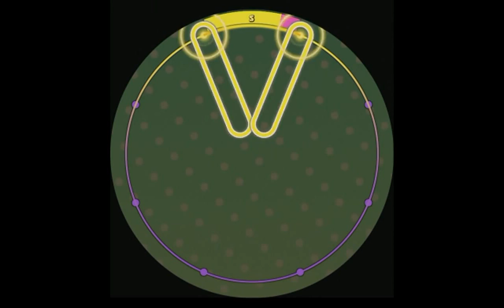【譜面確認用】Her Dream Is To Be A Fantastic Sorceress MASTER